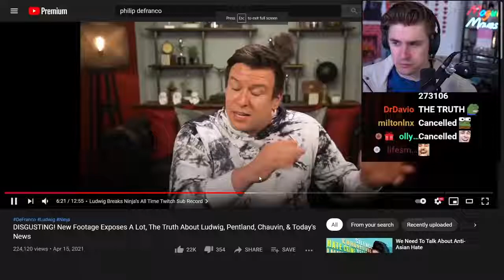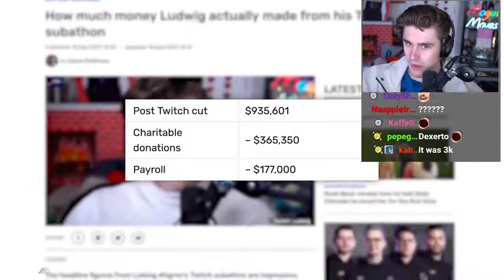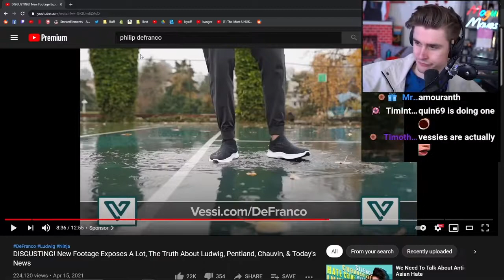Ludwig's Reaction to Philip Defranco's Story on Him | Ends Up Roasting Him.